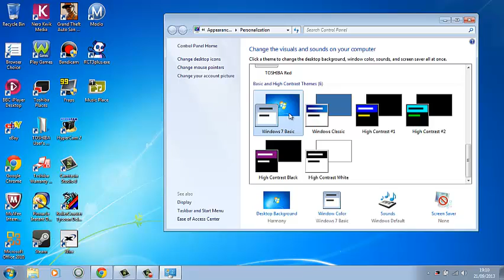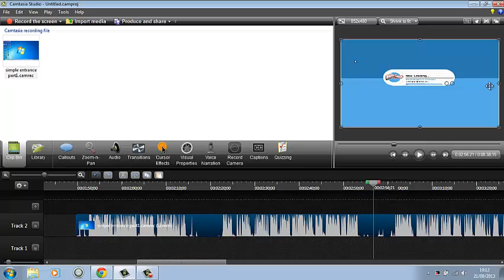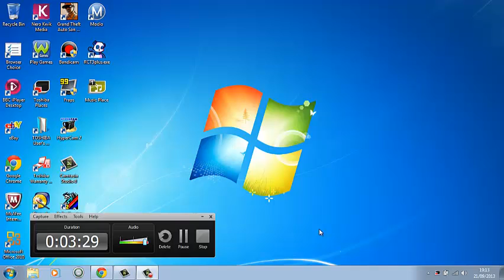How To Record Pc Game Play FullScreen In Camtasia Studio8